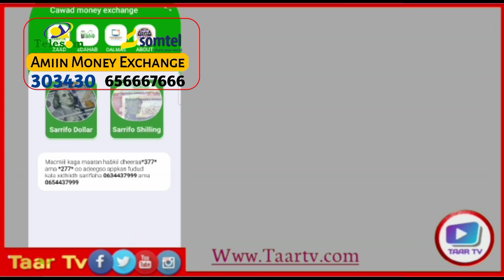Wararkii u danbeeyey Sarkaal Ka mida Ciidamada Somaliland oo Lagu dilay Tukaraq Dilalka oo soo noqda